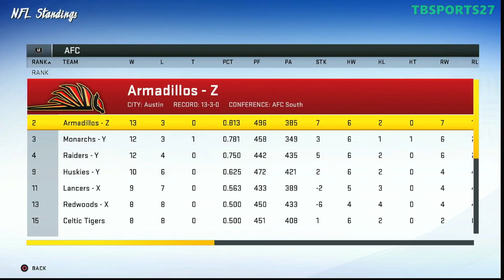9 Touchdowns in 2 Quarters! Otto Graham & Terry Bradshaw Destroy the Scoreboard! Game of the Year!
How About a Cup of Coffee?

Come join for sports game streaming and talk! NFL Madden, NHL, MLB The Show, WWE 2K Universe